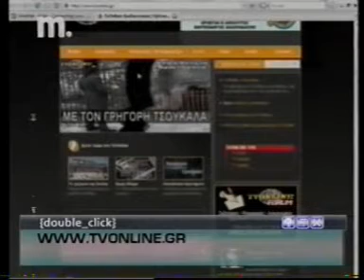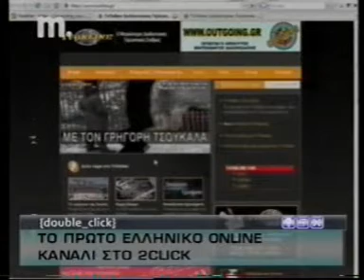Double Click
Afieroma sto TvOnline apo tin ekpompi Double Click tou TV MAKEDONIA.